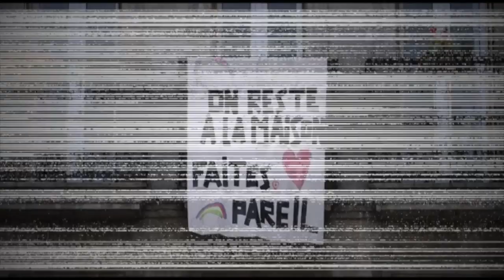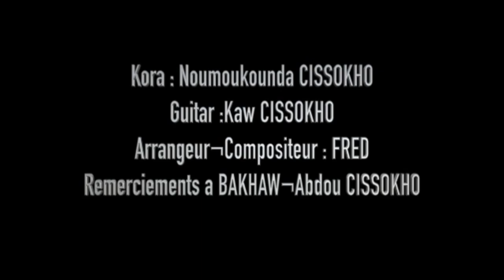Sensibilisation, Le Promoteur Prince montre la voie et explique sa nouvelle chanson